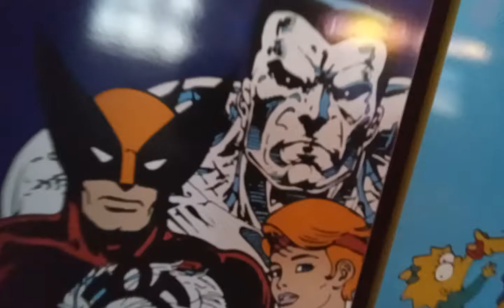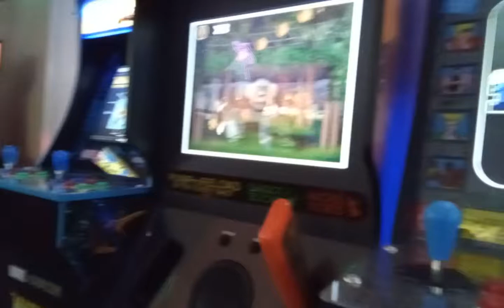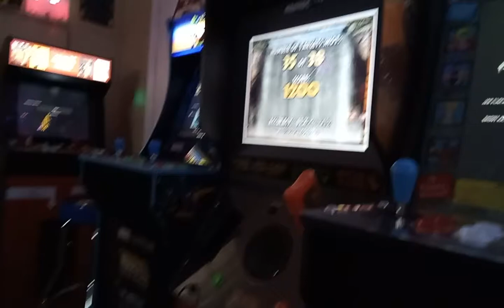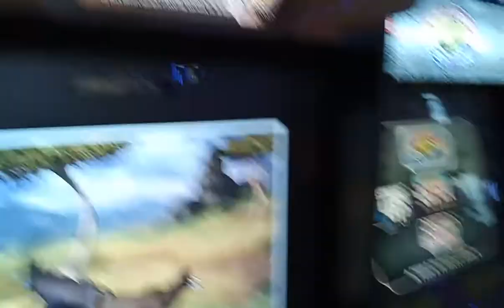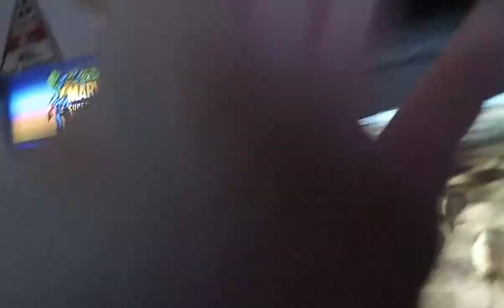arcade update 5